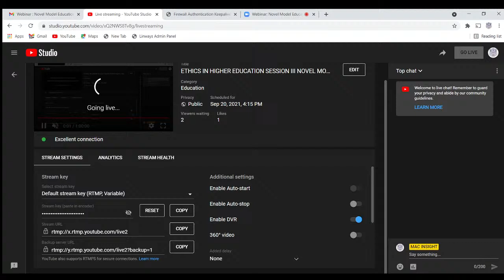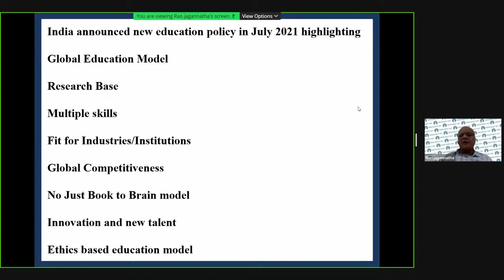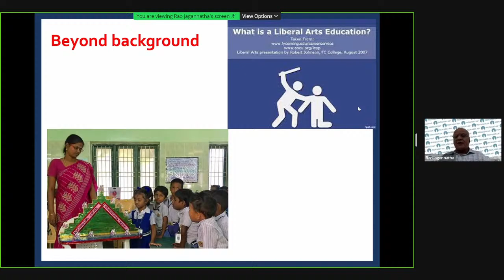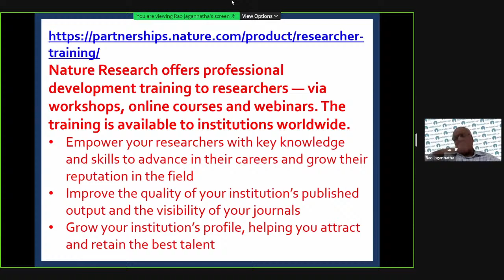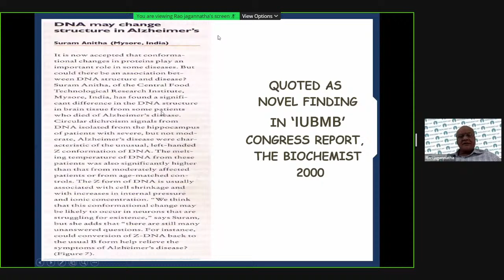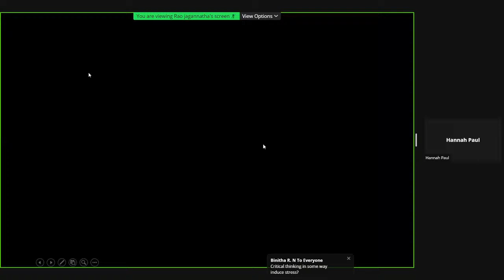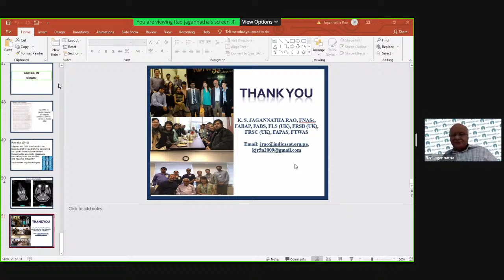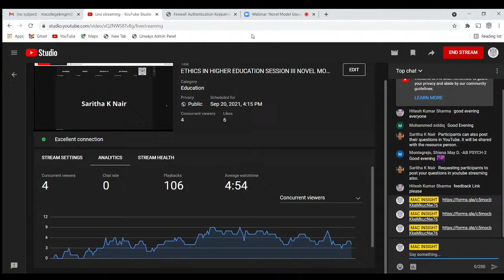ETHICS IN HIGHER EDUCATION SESSION III NOVEL MODEL EDUCATION:LIBERAL ARTS MODEL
NATIONAL WEBINAR SERIES ON ETHICS IN HIGHER EDUCATION SESSION III NOVEL MODEL EDUCATION:LIBERAL ARTS MODEL